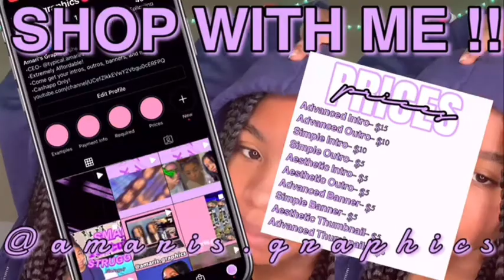50 FACTS ABOUT ME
Btw this isn’t my actual first video. I regret not making one so that’s why I titled this video that!!

Hey bestiesss!! Also make sure your turn on my post notifications so you can be notified EVERY time I upload a new video!!

If you like any of the graphics on my channel such as my intro, outro, banner, thumbnails or even the editing of my video then you should shop with me:
@amaris.graphics (on Instagram)
Advanced Intro- $15
Advanced Outro- $10
Simple Intro- $10
Simple Outro- $5
Aesthetic Intro- $5
Aesthetic Outro- $5
Advanced Banner- $5
Simple Banner- $5
Aesthetic Thumbnail- $5
Advanced Thumbnail- $5
If you want to see more of my content then you should watch my “Binge Me Playlist”
General info that you should know :)
Age: 14
Birthday: April 24th
Grade: Upcoming Freshmannnnnn
Zodiac Sign: Taurus
Subbie Count (At the time of uploading): 50
Subbie Goal: 100
If you made it this far, enjoy your day 👯‍♀️!